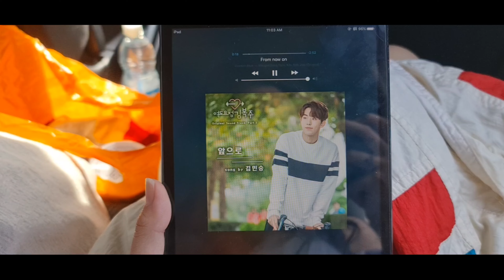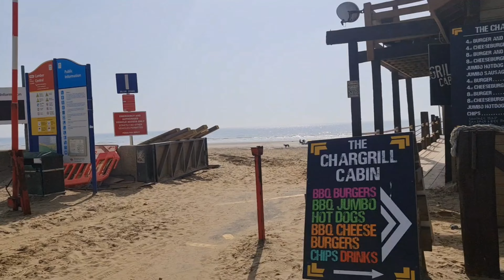going to the beach: brunch, painting and yoga + sunsetz || a vlog